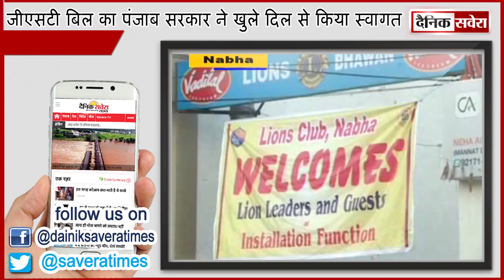जीएसटी बिल का पंजाब सरकार ने खुले दिल से किया स्वागत